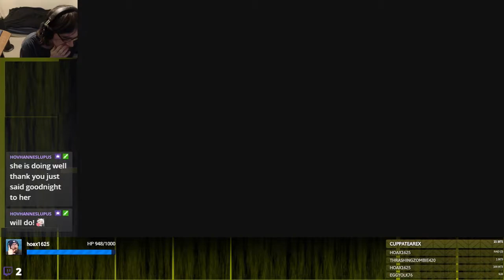OFFICER DOWN! | Marvel's Spider-Man #9-1 (Turf Wars DLC)